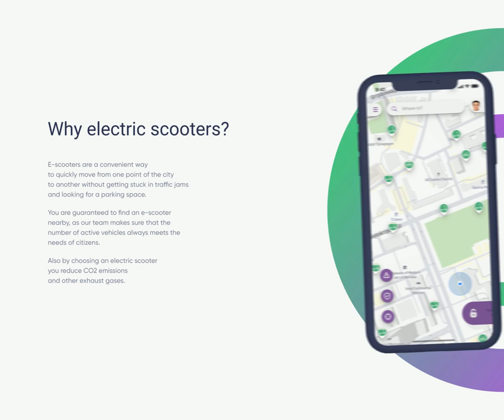MOOVER - Scooter Rent Aplication (short promo)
A small promotional video demonstrating the main features of program can be viewed in more detail on my: